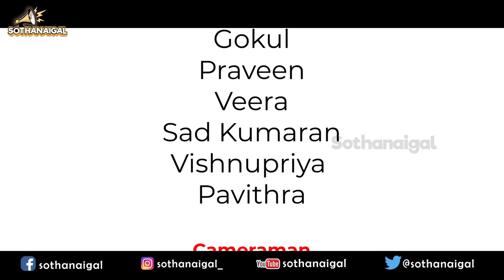Delivery Boy Sothanaigal | For Your Order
We are back with the emerging topic of DELIVERY BOYS in leading brands and their difficulties while delivering products in a funny way.

Script & Direction : SOTHANAIGAL TEAM